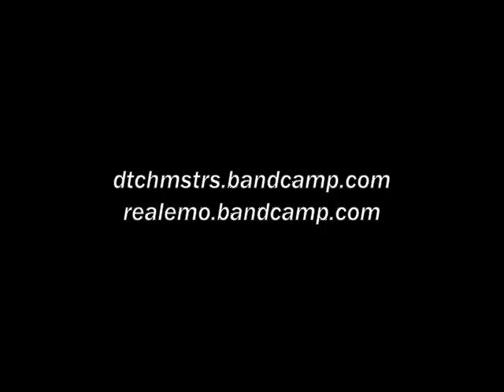dutchmasters - "well's run dry..." (album teaser)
" well's run dry & the shit stopped stickin' " available digitally on august 9th, 2024.

i'll be performing songs from it (and "substation, my home") on tour with exciting!!excellent!! from september 1st thru the 12th. plenty of merch and stuff :3 stay up to date thru @dtchmstrs (ig) / @dtchmstrs64 (twt)